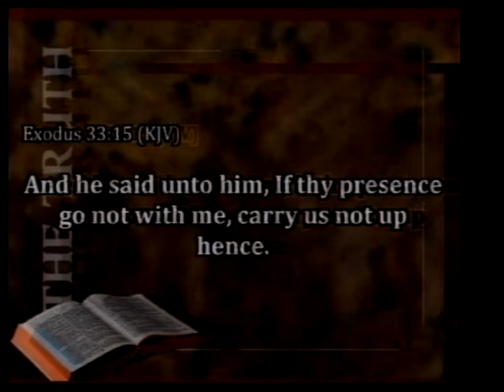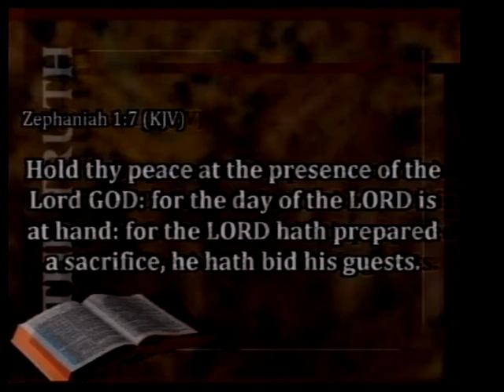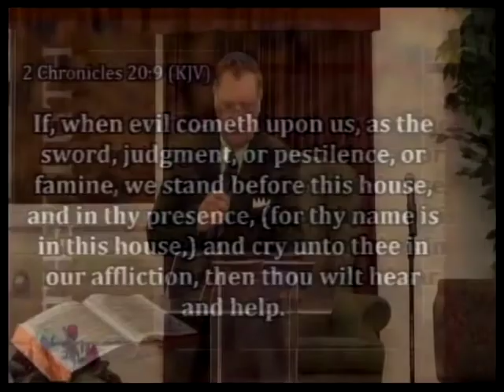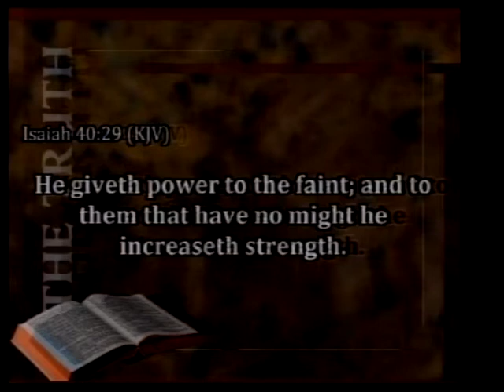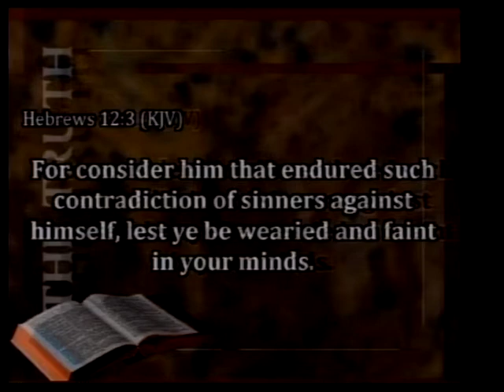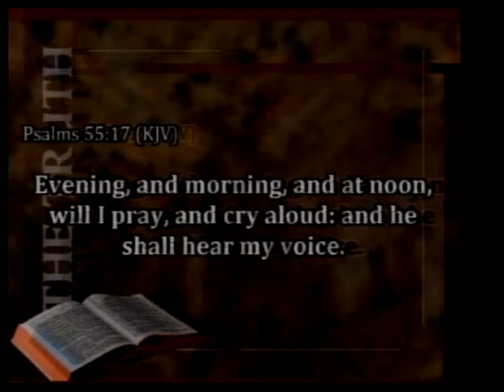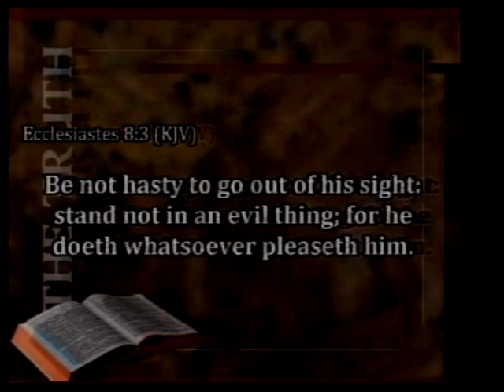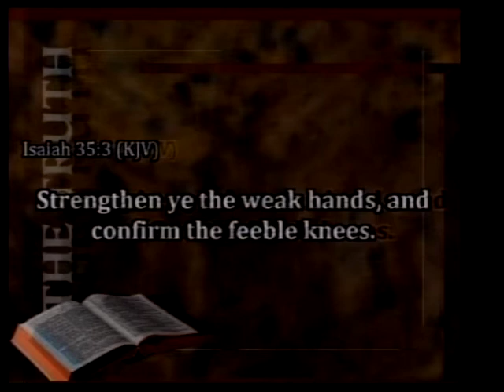Enemies Of Prayer 7/09/17 - Pastor James Eakins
“Enemies Of Prayer” Text verses Exodus 33:14-15. Pastor James Eakins preaching at Ozark Full Gospel Church.